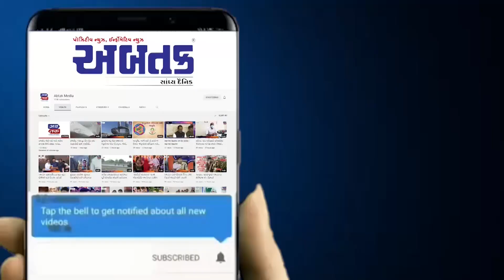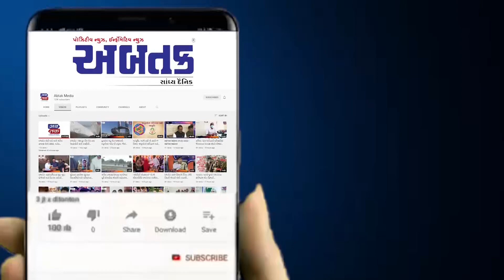રાજકોટ SOS સ્કૂલના વિદ્યાર્થીઓ ધોરણ 12 વિજ્ઞાન પ્રવાહના પરિણામમાં ઝળહળ્યા